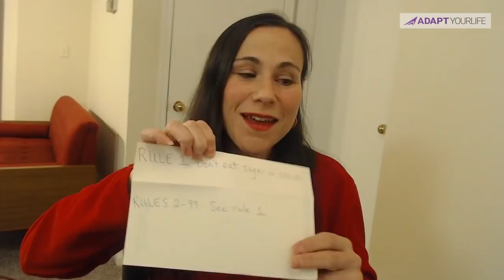How easy is it to go Keto? — Amy Berger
Healthy foods tend to be more expensive. Not all of us can afford to go on diets that require a pretty penny.

If you can relate, watch this video with our dear friend and regular Adapt Your Life guest Amy Berger, low carb author and nutritionist. She talks about how to go Keto simply and sanely, without going broke in the process.

She will also be speaking at an upcoming Adapt event in Atlanta (Feb 16th). To find out more about our upcoming events, follow the